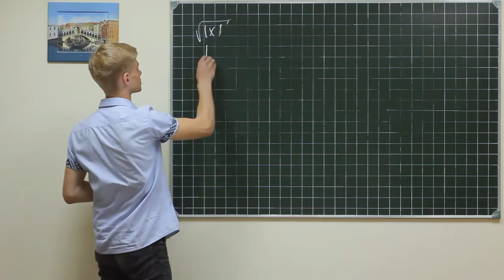Alg did 616